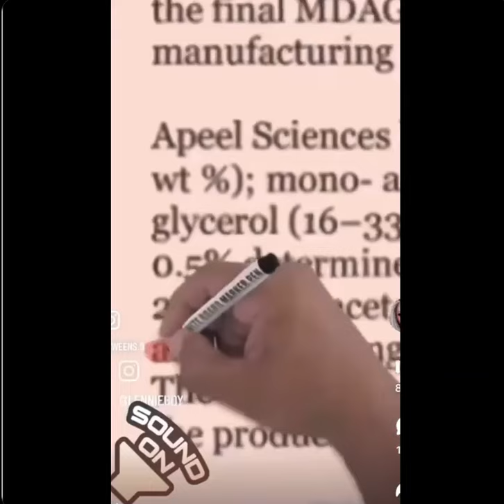How Much F**king Proof Do You Need To Finally Know Billy Gates Is Not A Good Guy--------------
He is evil!